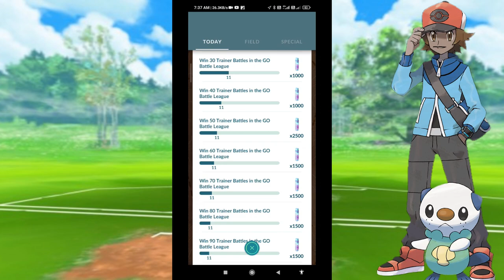How To Earn Stardust Fast In Pokemon GO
Welcome to our Pokémon GO masterclass! In this video, we'll be unveiling our top strategies and insider tips on how to skyrocket through the levels and reach that coveted Level 40 milestone in no time. Whether you're a dedicated trainer or just starting your Pokémon GO adventure, we've got you covered.

So, make sure to mark your calendars and catch as many as you can during this one-hour window

🙂🙂🙂🙂🙂🙂🙂 Real me Pad Mini🙂🙂🙂🙂🙂🙂🙂

asus tuf Gaming Laptop

Pokemon in hindi
pokemon hindi
worst shiny pokemon
shiny pokemon
Pokemon
mandjtv top 10 worst shiny pokemon
top 10 best and worst shiny pokemon
Pokemon In Hindi
Top 10 Worst Pokemon In Hindi
Pokemon Squad

worst shiny pokemon
shiny pokemon
Pokemon
Pokemon In Hindi
Pokemon Squad
Bhailogo ka adda
Pokemon in hindi
pokemon hindi
worst shiny pokemon
shiny pokemon
Pokemon

worst shiny pokemon
shiny pokemon
Pokemon
Pokemon In Hindi
Pokemon Squad
Bhailogo ka adda#pokemongo
Pokemon in hindi
pokemon hindi
worst shiny pokemon
shiny pokemon
Pokemon

worst shiny pokemon
shiny pokemon
Pokemon
Pokemon In Hindi
Pokemon Squad
Bhailogo ka adda
Pokemon in hindi
pokemon hindi
worst shiny pokemon
shiny pokemon
Pokemon

worst shiny pokemon
shiny pokemon
Pokemon

worst shiny pokemon
shiny pokemon
Pokemon
Pokemon In Hindi
Pokemon Squad
Bhailogo ka adda